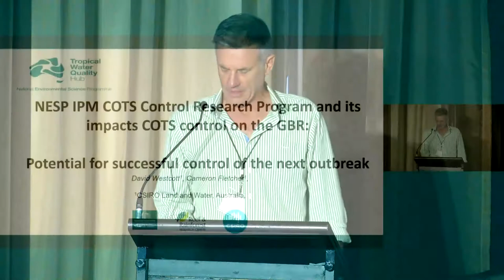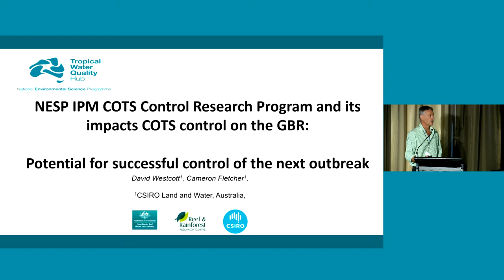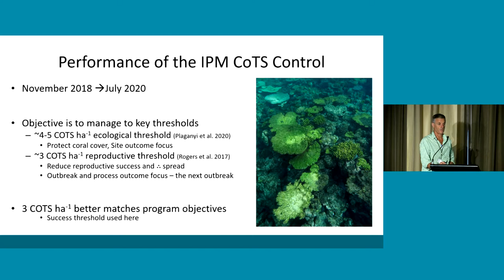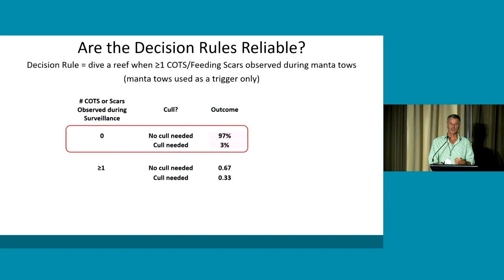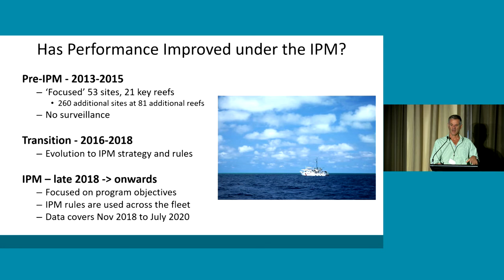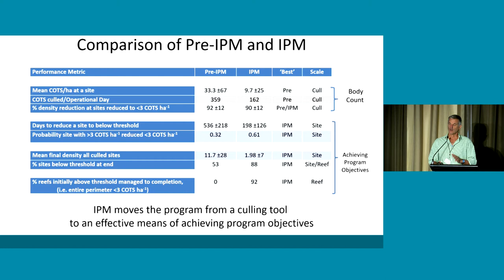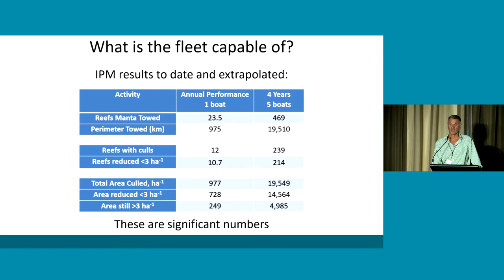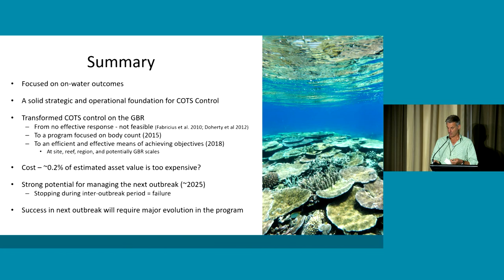NESP TWQ Hub Impacts and Achievements Conference - David Westcott, CSIRO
The NESP Integrated Pest Management Cots Control Research Program and its impact on Cots control on the GBR and the potential for successful control of the next outbreak